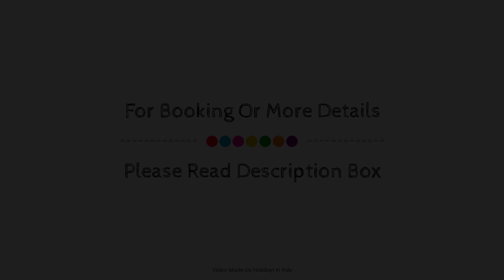Hotel Il Duca d'Este, Ferrara, Italy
About Property:
Ideally located in the prime touristic area of Ferrara, Hotel Il Duca d'Este promises a relaxing and wonderful visit. Offering a variety of facilities and services, the hotel provides all you need for a good night's sleep. Service-minded staff will welcome and guide you at the Hotel Il Duca d'Este. Guestrooms are designed to provide an optimal level of comfort with welcoming decor and some offering convenient amenities like air conditioning, heating, desk, mini bar, telephone. The hotel offers various recreational opportunities. A welcoming atmosphere and excellent service are what you can expect during your stay at Hotel Il Duca d'Este.
Searching For
1. Hotel Il Duca d'Este - Ferrara
2. Hotel Il Duca d'Este - Ferrara Virtual Tour
3. Hotel Il Duca d'Este - Ferrara Rooms
4. Hotel Il Duca d'Este - Ferrara Amenities
5. Hotel Il Duca d'Este - Ferrara Videos
6. Hotel Il Duca d'Este - Ferrara Offers
7. Hotel Il Duca d'Este - Ferrara Deals
Audio Credit:
Track Title: Reasons To Hope
Artist: Reed Mathis